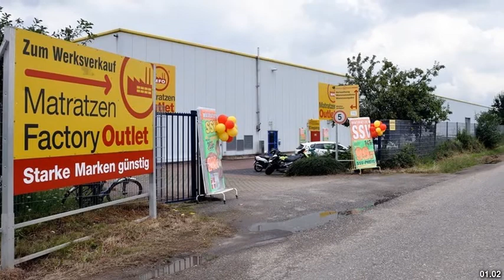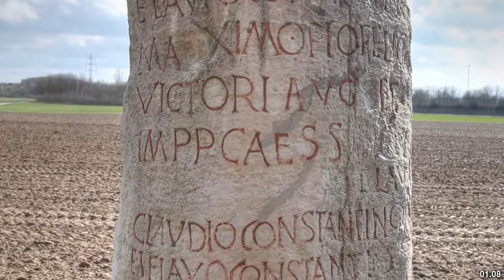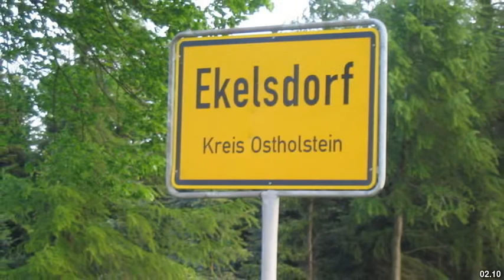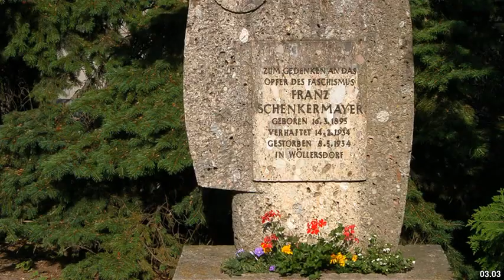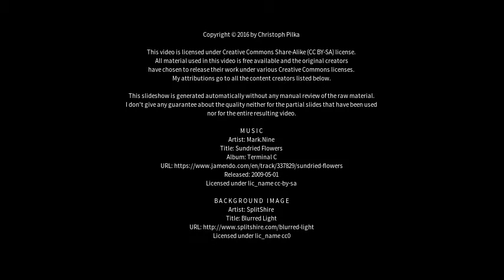Best places to visit